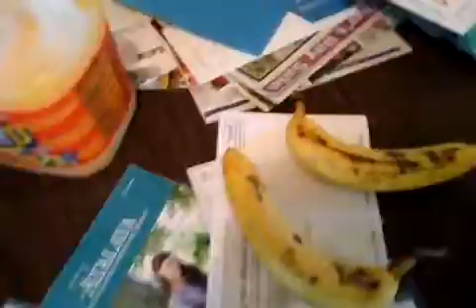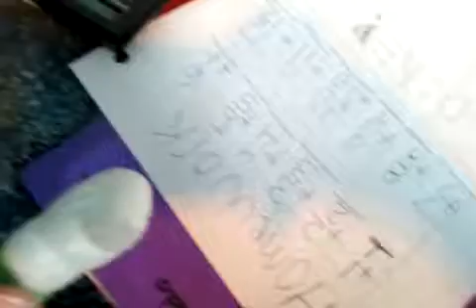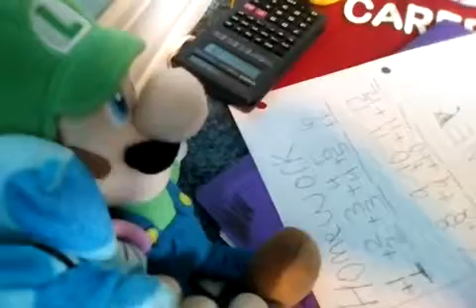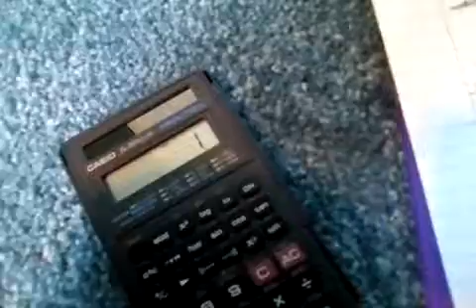MPS11Movie: Goofballs homework!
Luigi wants goofball to do his homework for a good grade but goofball keeps running away from him so he asks peach and toad to help out goofball!